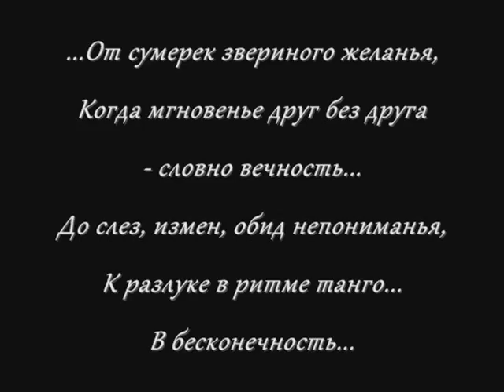ADAGIO - Aleksey Vorobyov & Tatyana Navka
Authors - Nata Alex and MaryJohnsable